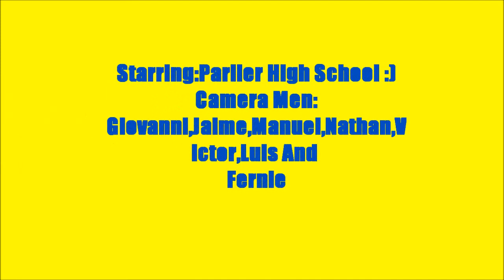Parlier High School